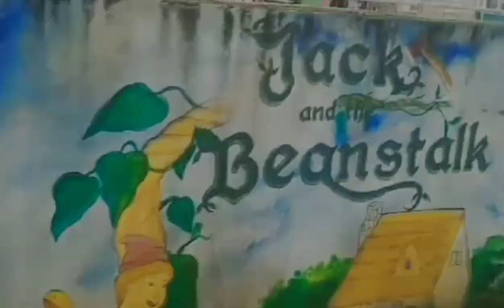Promotional Video TVL 4 combination(FBS/BNCS/TPS/LGS)Venus Group 1 Batch 2023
This vibrant promotional video showcases the diverse and exciting opportunities available in the Technical-Vocational-Livelihood (TVL) strand. Featuring energetic footage of students engaged in hands-on learning experiences, such as culinary arts, local guiding, tourism promotion, and beauty care nail services, the video highlights the practical skills and real-world experiences students gain in the TVL strand. Interviews with successful TVL graduates and industry professionals emphasize the value of TVL education in preparing students for fulfilling careers. With its inspiring visuals and compelling narrative, this video encourages students to choose the TVL strand for a dynamic and rewarding educational journey.
Transcript